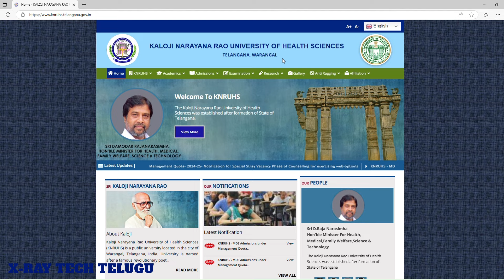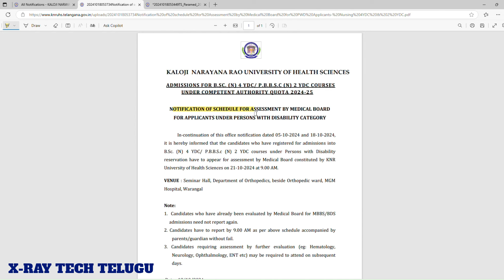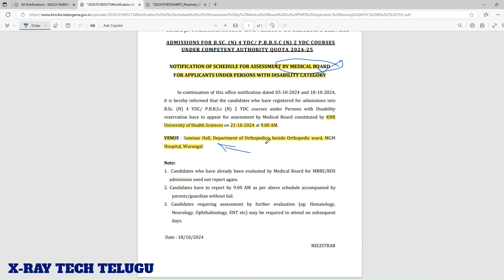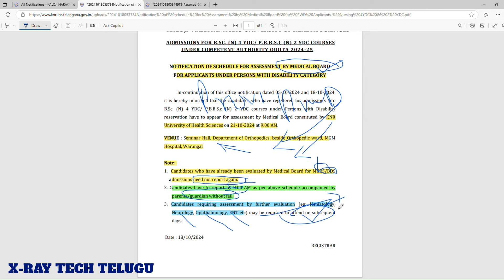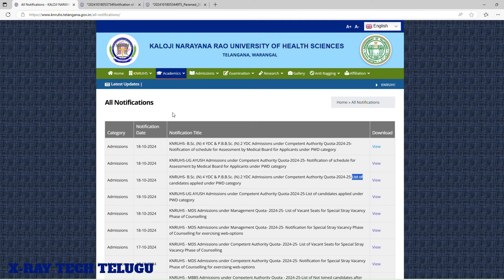KNRUHS - B.Sc Nursing & P.B.B.Sc (N) List of Applied Candidates Under Pwd Category released